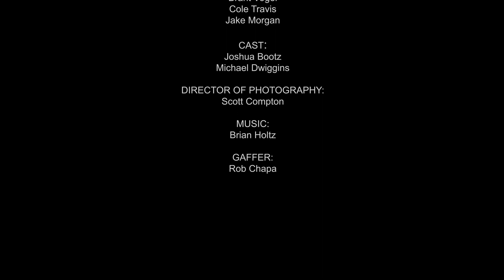Faith: The Unholy Trinity (Fan Film)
This is the fan film produced by Cake & Batter Productions. Based on Faith: The Unholy Trinity by Airdorf.

Directed by Cole Travis & Jake Morgan
Written by Cole Travis & Jake Morgan
Adapted from Faith: The Unholy Trinity by Airdorf